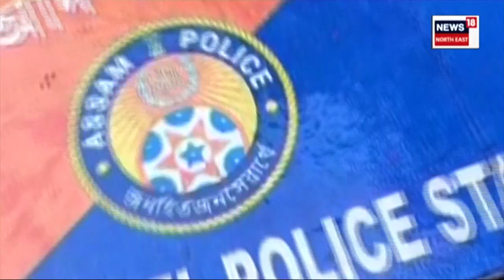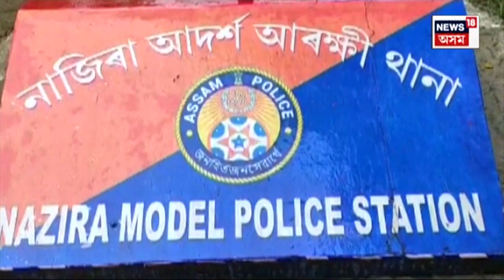ASP Subhalakshmi Dutta Case : গোচৰ পঞ্জীয়নৰ পাছতো ব্যৱস্থা লোৱা নাই আৰক্ষীয়ে | N18V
ASP Subhalakshmi Dutta Case : শুভলক্ষ্মীৰ কাণ্ডই জোকাৰিছে নাজিৰা। গোচৰ পঞ্জীয়নৰ পাছতো ব্যৱস্থা লোৱা নাই আৰক্ষীয়ে। আটছা আৰু চাহ মজদুৰ সংঘৰ প্ৰতিবাদত উত্তাল হৈ পৰিছে নাজিৰা।